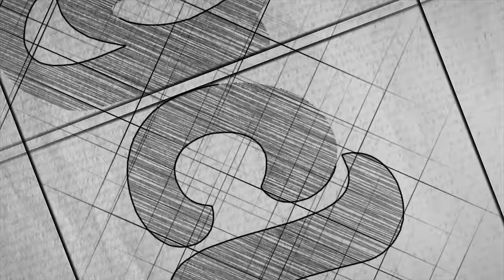Happy Easter SVG Kit Trailer